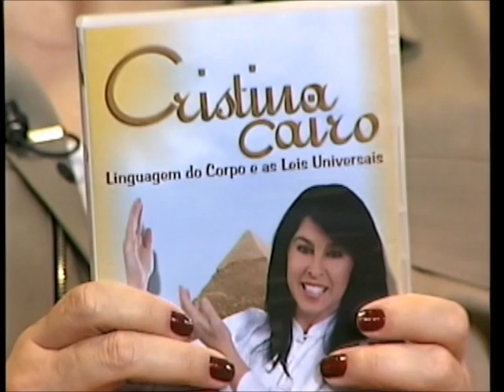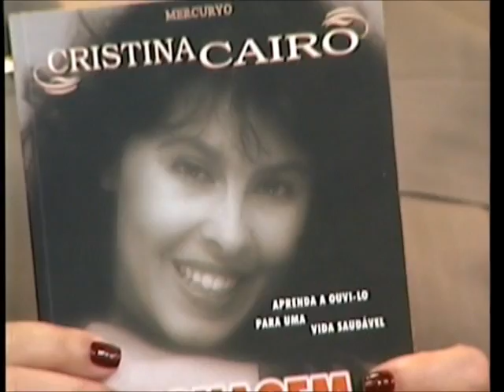PROGRAMA ARTE DE VIVER - Cristina Cairo - Numerologia e Linguagem - Parte 01.wmv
Cristina Cairo fala sobre Numerologia e Linguagem - Data: 18/07/2010 - MAIS INFORMAÇÕES SOBRE O PROGRAMA ARTE DE VIVER